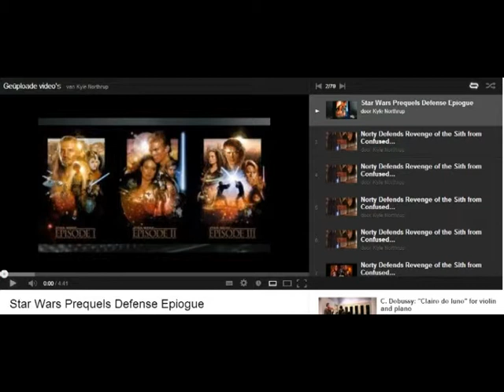Part 4 of review of X-men First Class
Part 4 of review of X-men First Class, 2011, directed by  Matthew Vaughn